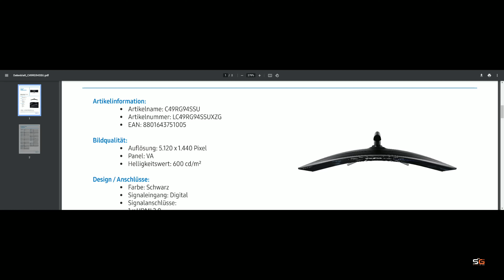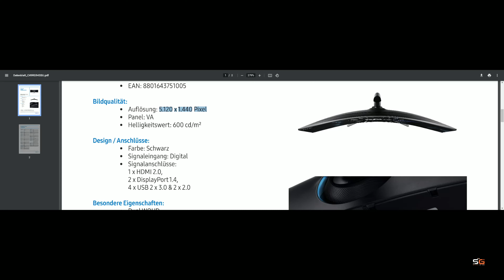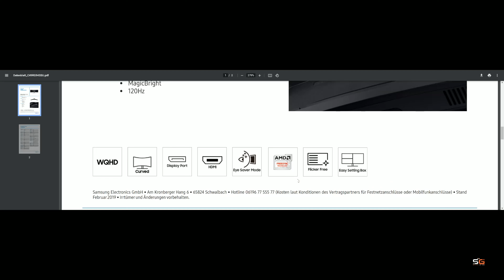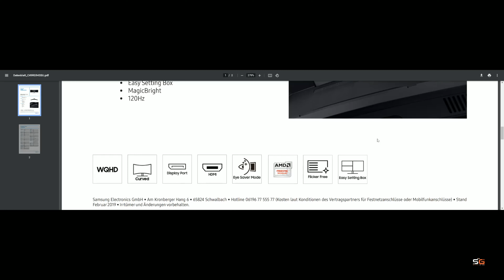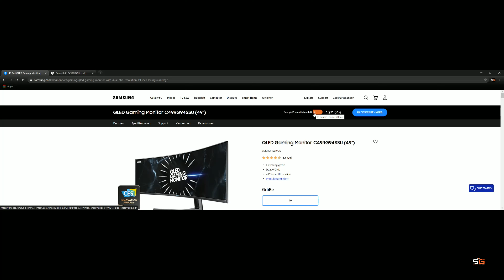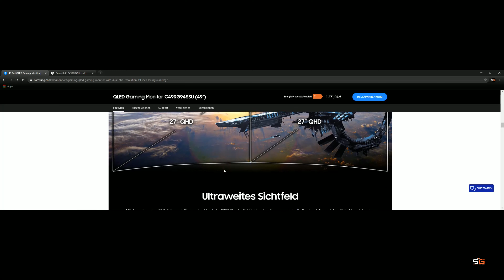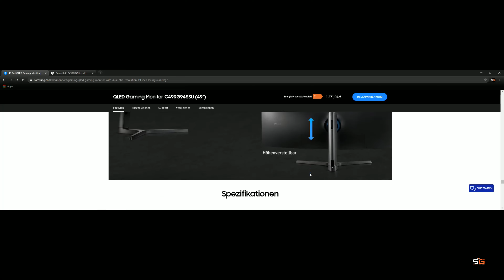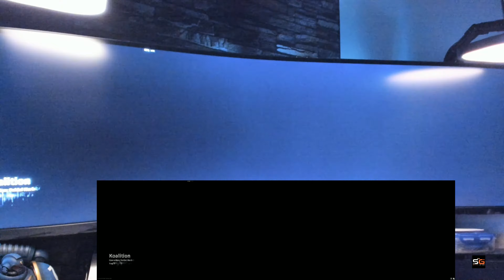Samsung C49RG94SSU | Gaming Killer | Dual WQHD 32:9 Format | 120Hz | bigger is better ?!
Wie angekündigt geht es weiter mit den Bildschirmen im Jahre 2021. Hier ein Vertreter den ich selber täglich im Einsatz habe und vom Formfaktor nicht mehr missen will. Er ist die perfekte Ergänzung zu meinem 43" und bietet mit das perfekte "work life balance" feeling zwischen Arbeit und gaming. Aber seht selber, have fun !